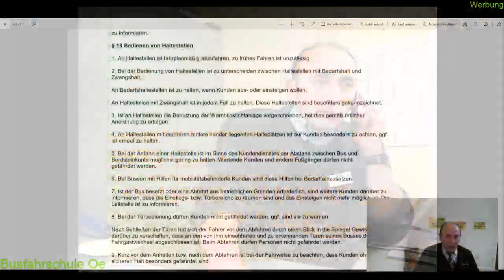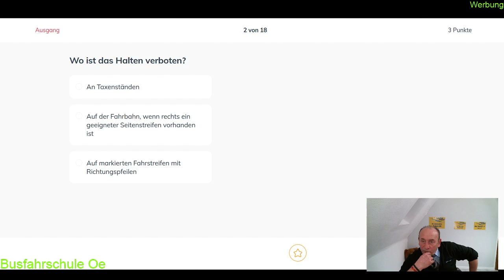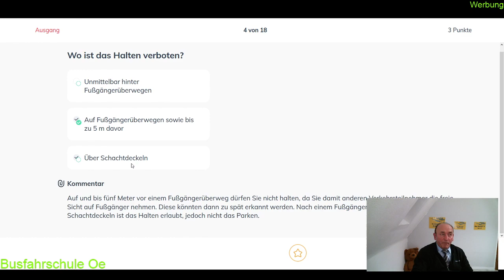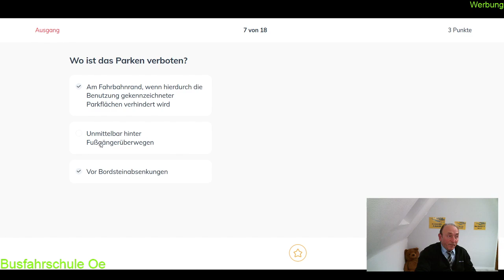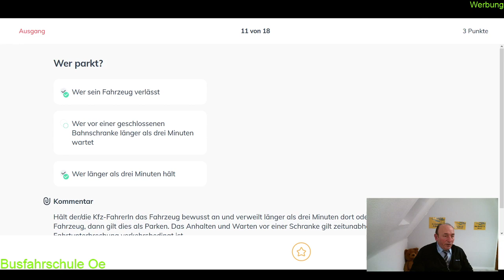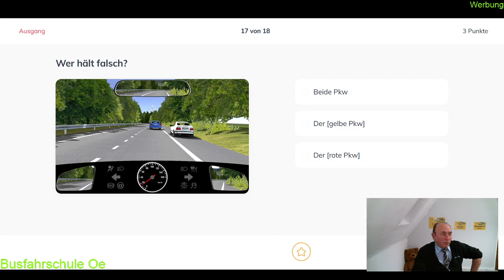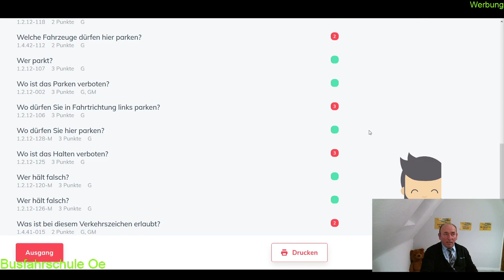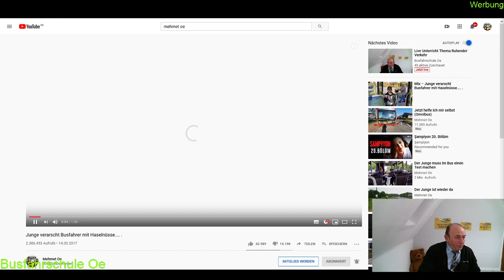Live Unterricht Thema Ruhender Verkehr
Wieder kommt ein Live Unterricht Online